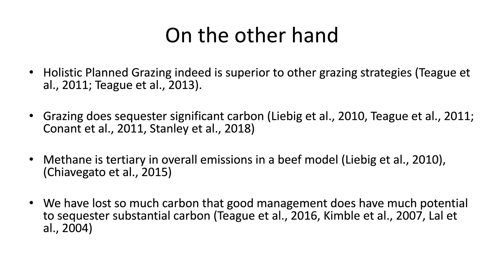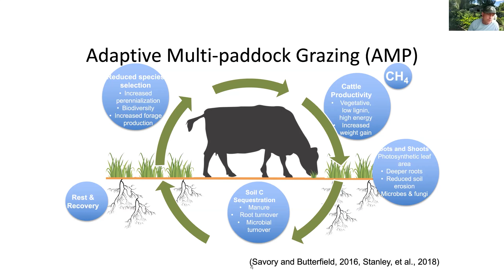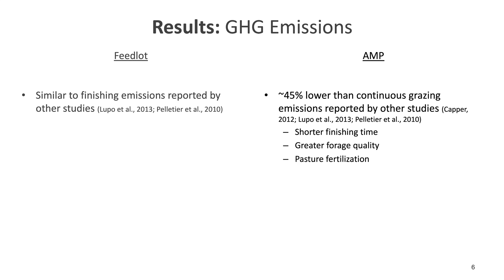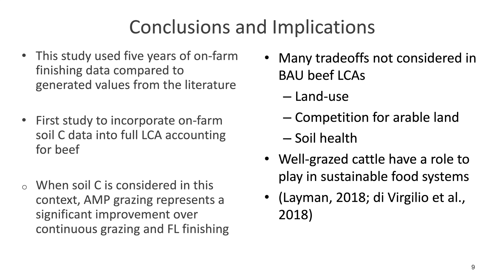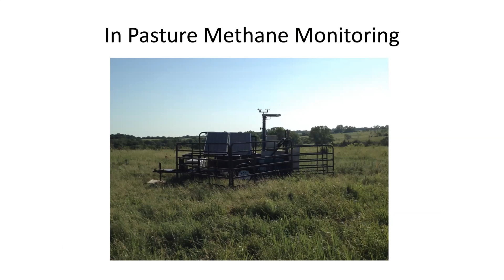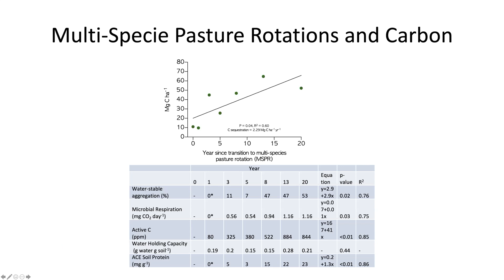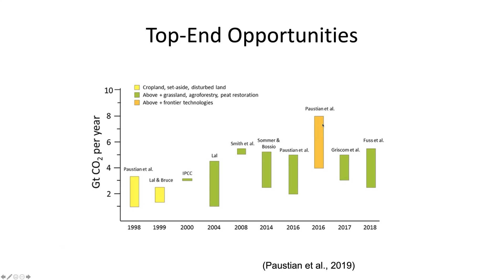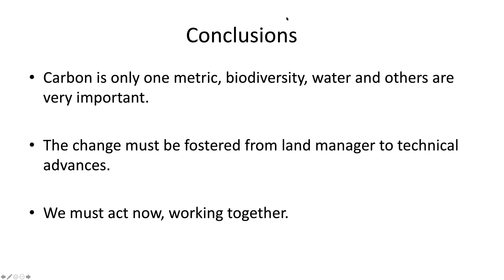Virtual Grazing Field Day - Jason Rowntree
MSU assistant professor and beef expert Jason Rowntree dispels some of the myths around grazing and makes the arguments for its inclusion in a healthy ecosystem.